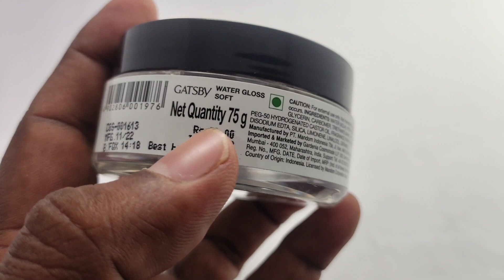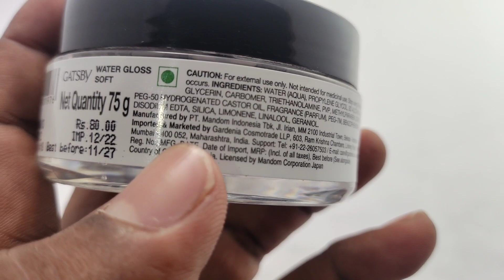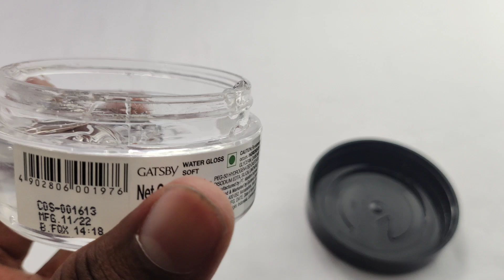Gatsby Water gloss hair Styling gel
Hi Friends
aaj ke iss Video mai. Maine gatsby Water gloss hair styling gel ka review kiya hai. asha karta hu ki aapko video pasad aaye.

Topics covered -
hair gel
gatsby products
water gloss hair styling gel
hair gel for men
hair styling gel for men
hair gel for curly hair
hair gel for wavy hair
water based hair gel
hair gel for curly hair in india
gatsby hair styling gel
gatsby hair gel